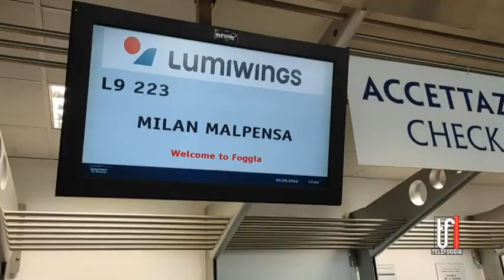Da Foggia a Milano Linate: dal 7 giugno si potrà...E per il Gino Lisa in arrivo altre sorprese...